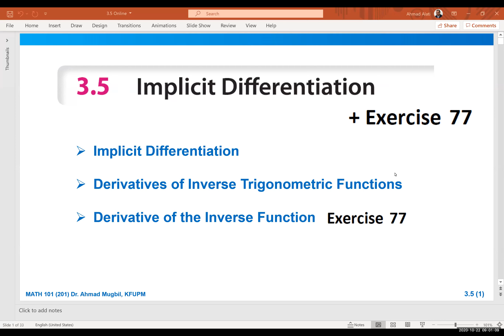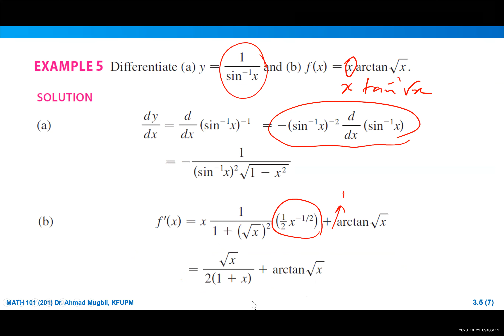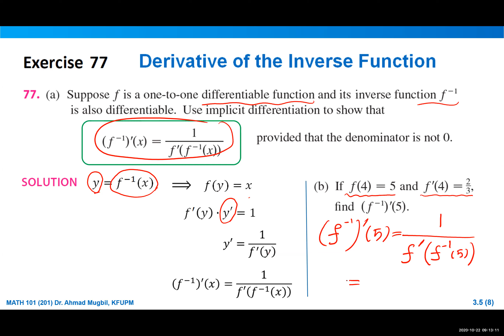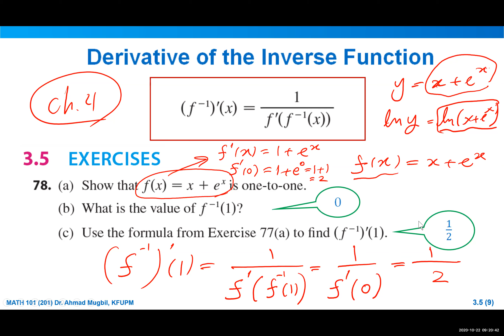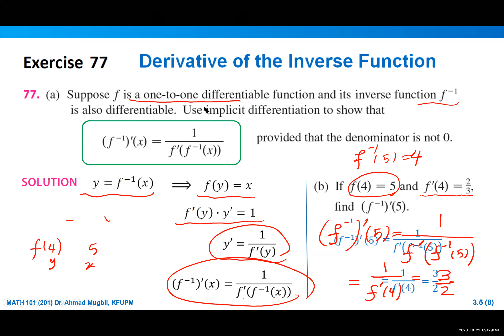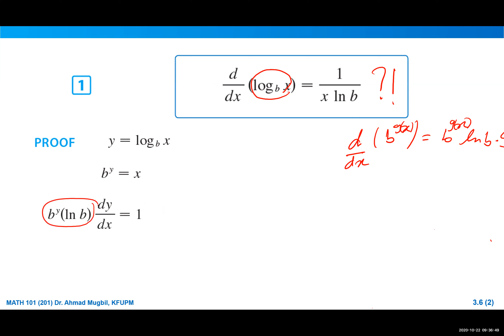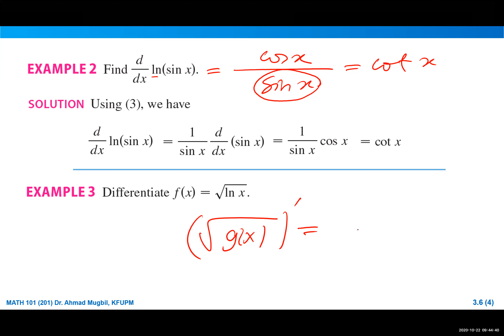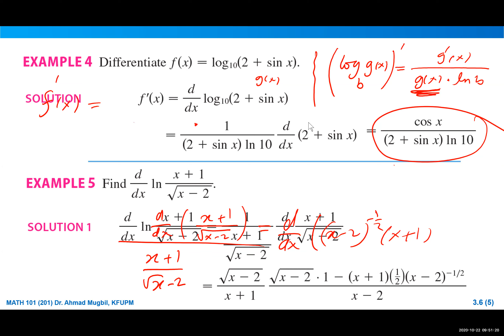MATH101, 3.5 (2) + 3.6 (1) Implicit Differentiation + Derivatives of Logarithmic Functions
These recordings are for my MATH101 lectures in Semester 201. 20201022